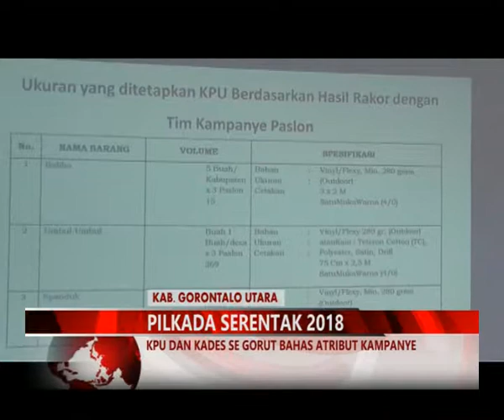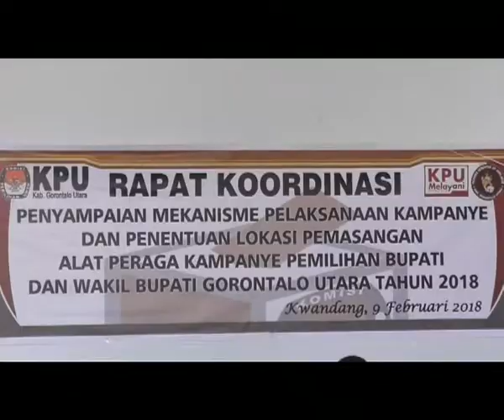MIMOZATV GORONTALO - KPU DAN KADES SE-GORUT BAHAS ATRIBUT KAMPANYE